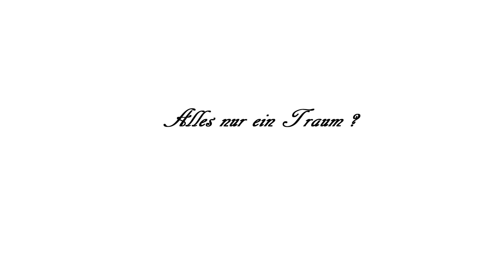Let's Tell a Story 2 - Part 12 (Shynarja) - Eine Geschichte zum Weitererzählen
Folge 12 von der zweiten Staffel "Let's Tell A Story". Falls ihr noch Interesse haben solltet mitzumachen, dann meldet euch bei TheJuliaTrin. Sie gibt euch gerne weitere Informationen. :-)

Meine Geschichte:

„Mein Nachbar Franz soll der Ladenbesitzer aus Wien sein? Sind sie sich sicher?" Ich blickte verwirrt von Petra, zu dem Bild und schließlich zum Polizisten. Dieser schien ebenfalls etwas verwundert über die ganze Situation zu sein, aber er schrieb alles fleißig mit. Als ich mich wieder zu Petra wandte, wurde mir erst bewusst, dass sie meine Kugel mitgenommen hatte. Fast krampfhaft hielt sie sie in der Hand und blickte dabei wie gebannt auf das Bild. „Darf ich es mir näher anschauen?" Fragte sie den Polizisten. Er nickte ihr zu „Solange sie nichts anfassen." Petra ging zu dem Foto und schaute es sich von oben bis unten ganz genau an. Sie kniff ihre Augen zusammen um sie im nächsten Moment wieder weit zu öffnen „ Ja!" Sagte sie voller Überzeugung. „Ich bin mir sicher. Das ist der Laden. Ich kann mich ganz genau daran erinnern. Vera und ich haben stunden darin verbracht."
Petra drehte die Kugel einige mal in ihrer Hand, dabei ließ sie das Bild nicht aus den Augen. Plötzlich schaute sie sich zu mir um, kam einen Schritt auf mich zu, blickte mich finster an und Tränen sammelten sich in ihren müden Augen. „DU warst es. Du bist Schuld an dem Tod meiner Schwester und jetzt versuchst du alles zu vertuschen. DU weißt genau in welcher Verbindung Vera zu Franz stand. Du hast gewusst dass er es herausrausfinden wird und deshalb hast du nun dafür gesorgt, dass er verschwindet."
Ich stand wie gebannt mit dem Rücken zur Wand. Kein Mucks gab ich von mir, lediglich ein fragender Blick ruhte auf Petra. Ich wollte etwas sagen, mich verteidigen, alles abstreiten, doch als ich den Mund öffnete fehlten mir die Worte. Der Polizist fasste Frau Meier an die Schulter und zog sie sachte zurück. „Ich nehme sie beide mit aufs Revier."
Petra wurde zu erst aus dem Gebäude geführt. Unter Tränen gab sie einem weiteren Polizisten die Kugel, welche sogleich argwöhnisch begutachtet und schließlich verstaut wurde.
Als ich, in Begleitung von den Polizisten, die Treppenstufen nach unten ging und am Polizeiauto angekommen bin, war für mich alles wie einem Film oder viel mehr in einem Albtraum. Ich hoffte so sehr jemand würde mich endlich aufwecken...